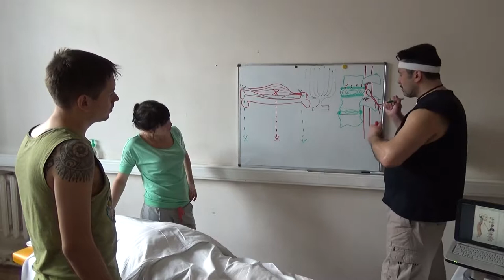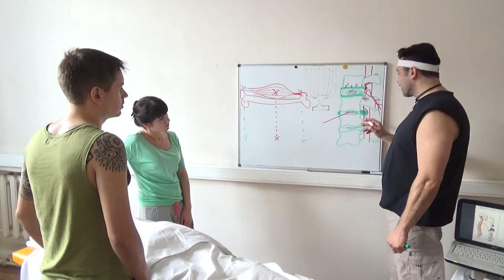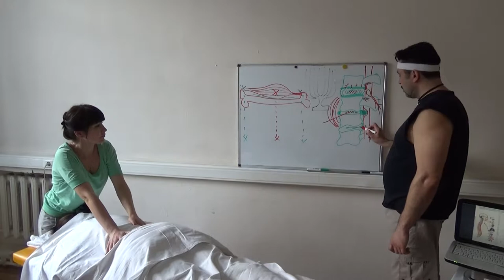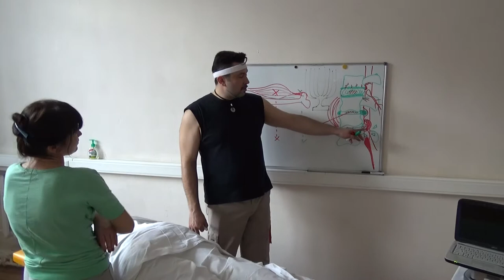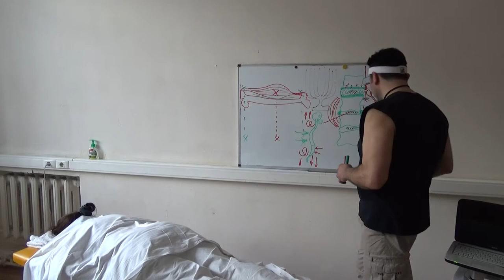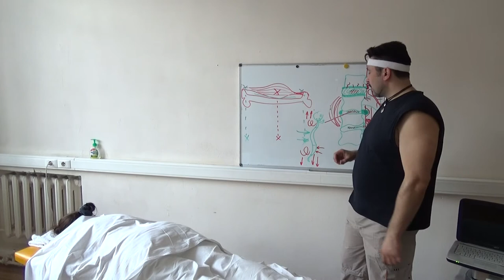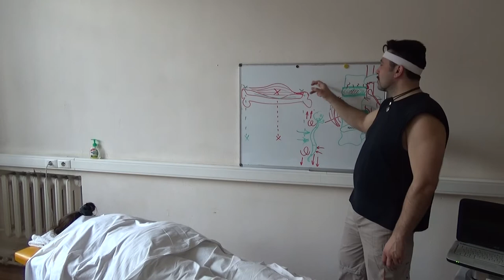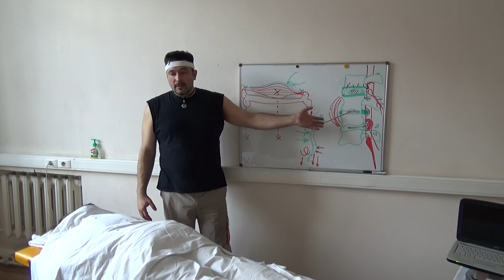Базовый тренинг по мануальному массажу. Мифы про грыжу и остеохондроз - 2 (продолжение)